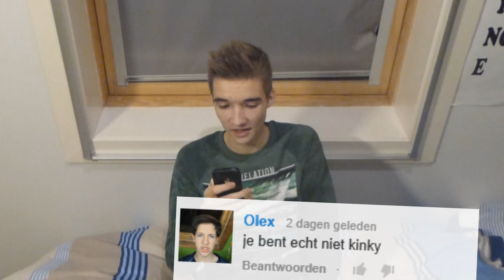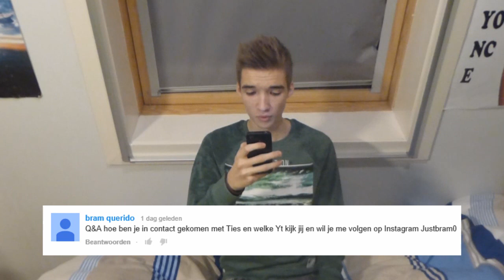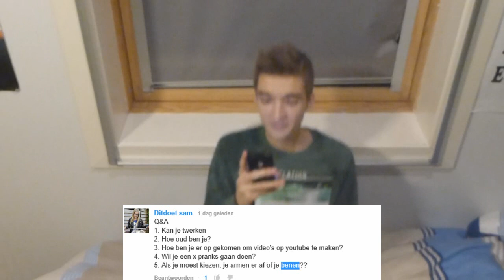Q&A - BELLETJE LELLEN EN GEKKE VRAGEN!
- Hoeveel likes halen we deze keer?

Ik ben Gio en ik probeer het publiek op YouTube te entertainen met video's! Al mijn video's zijn in 720p, dat betekent dus HD! Ik upload games zoals Minecraft, Battlefield, FIFA en Sims en ik probeer soms wat specials te doen. Ook maak ik vlogs. Op mijn kanaal upload ik ook met veel vrienden die ik via YouTube heb leren kennen!